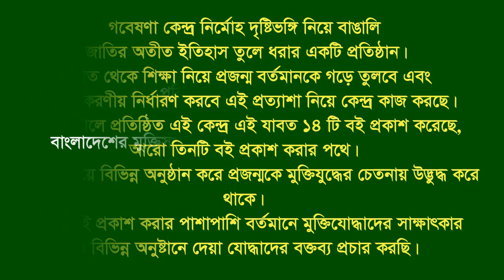Interview of Imamuddin Sayed * Tangibari. Munshigonj. F Fighter. BLF.